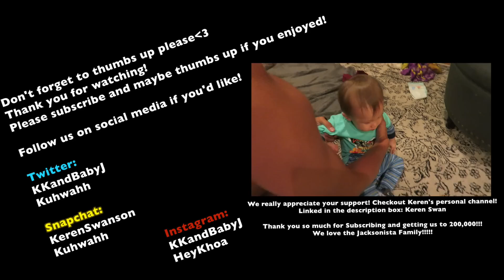MAMA MESSED UP BIG TIME!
OPEN ME!

Personal: kerenswanson
Personal: kuhwahh

** If you got this far comment "Thats a big gorilla!" just to confuse everyone!